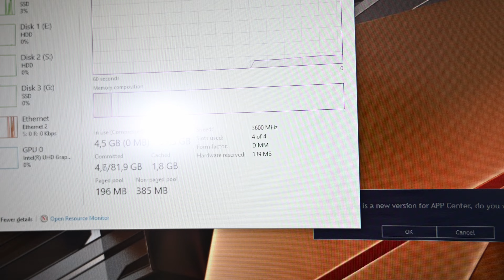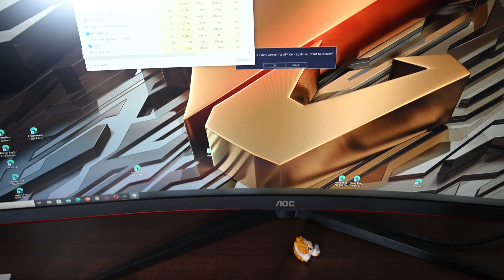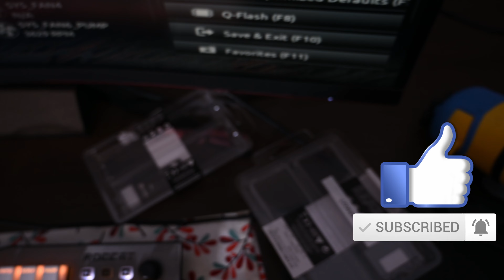Jag är Tillbaka - Flera Dator Problem!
Köp - Raijintek Enyo

God kväll alla, hoppas alla mår bra. Detta var en fullständig katastrof, datorproblem som bara fortsatte att dyka upp.
Jag var borta efterom jag reste väldigt mycket, men officiellt tillbaka nu :D

Har jag har missat något så vänligen peka ut det för mig, eller om du har speciell förfrågan något du undrar över skriv gärnaÅter igen tack för att ni tittade gilla video om du gillade, premunera om ni inte har gjort det det hjälper verkligen mycket. Tack!

Köp gjorda via vissa butikslänkar kan ge viss kompensation